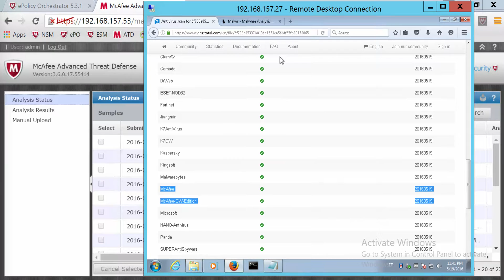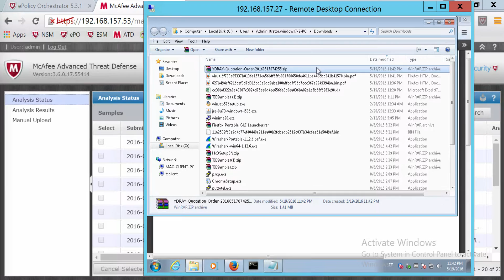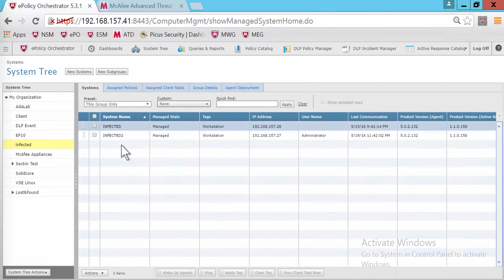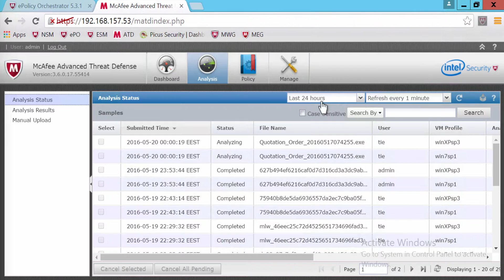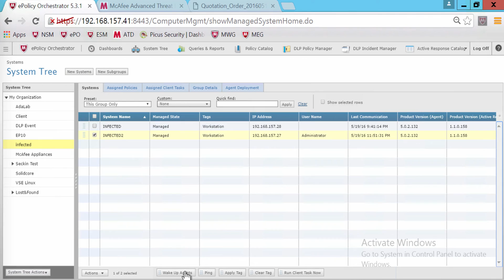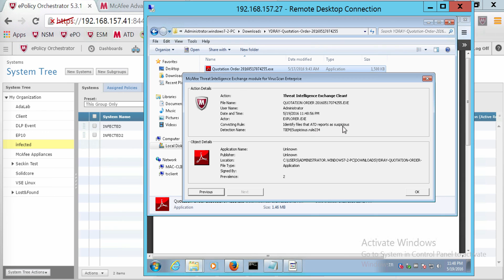Mcafee Malware Live TEST 2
Mcafee ETD Live Test